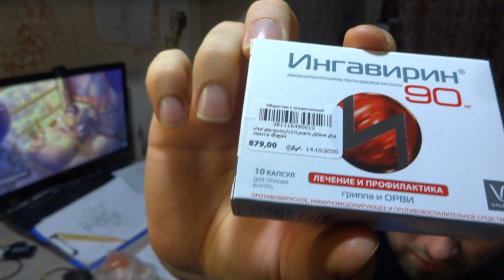2020-10-27 Подозрение на коронавирус